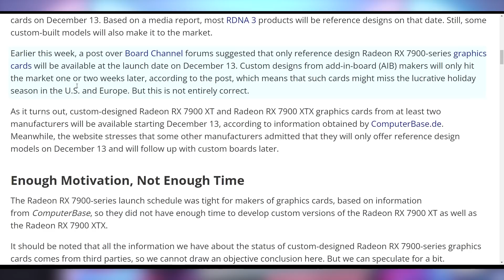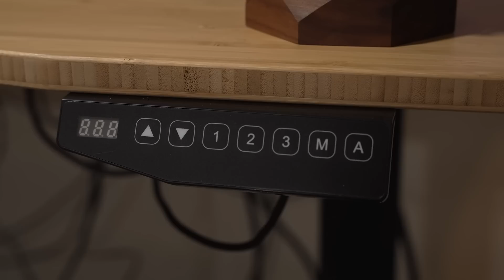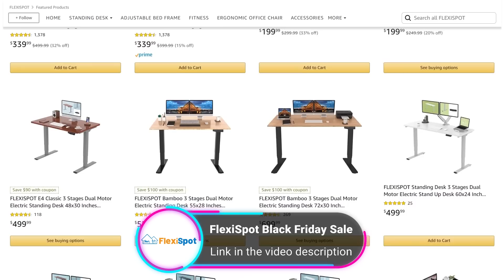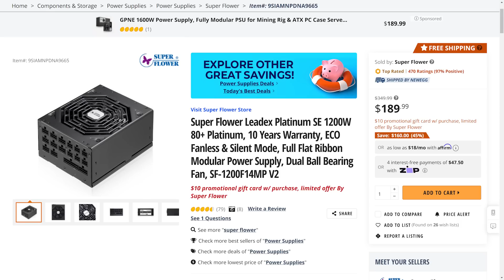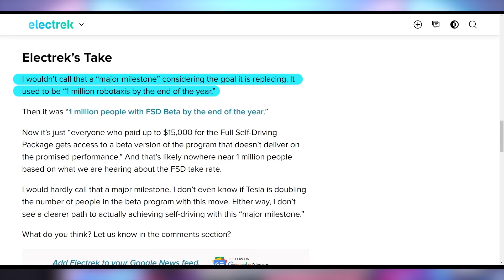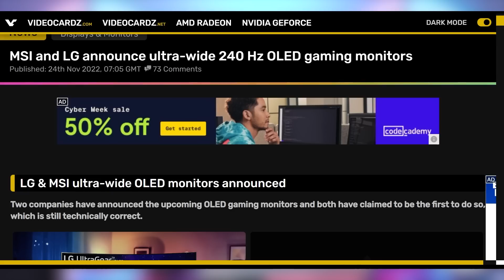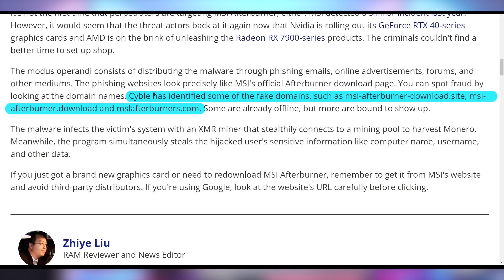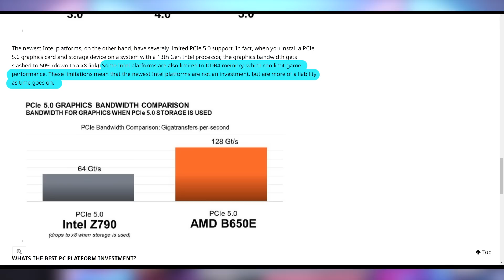AMD Dropped the Ball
Be the 1st to checkout, get your orders for FREE! ( Three free orders per day)!

Sources & Timestamps!
0:00 - Intro
00:24 - Some RX 7900 Series
03:06 - Sponsor
04:54 - They Got Cheaper
05:50 - Cryptostonks
06:07 - UFD Deals
08:55 - Tesla’s FSD For All
10:21 - Ultrawide 240Hz OLEDs
11:29 - Fake Afterburner
12:09 - AMD’s Longer than Intel

Presenter: Brett Sticklemonster
Videographer: Brett Sticklemonster
Editor: Catlin Stevenson
Thumbnail Designer: Reece Hill